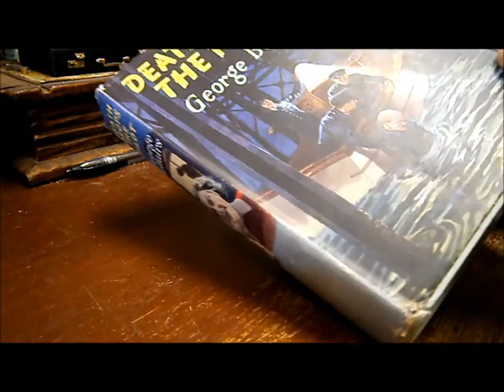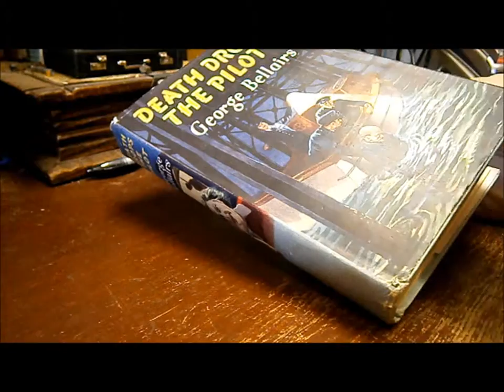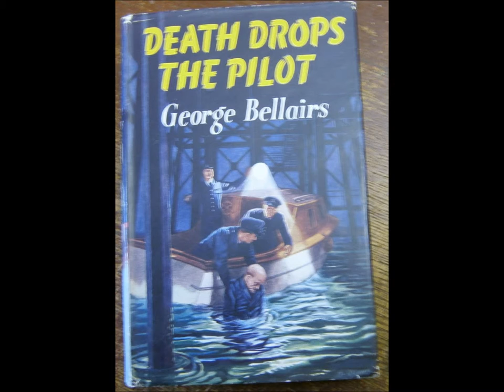Death Drops The Pilot by George Bellairs.wmv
Malcolm Noble selects Death Drops The Pilot by George Bellairs as a Crime Fiction Classic